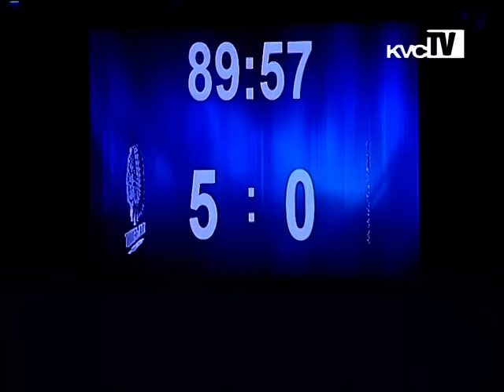KAA Gent - KVC Westerlo (kvcTV - 20/11/15)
Reacties vanuit de Ghelamco Arena van Jore Trompet, Nils Schouterden en trainer Harm Van Veldhoven.